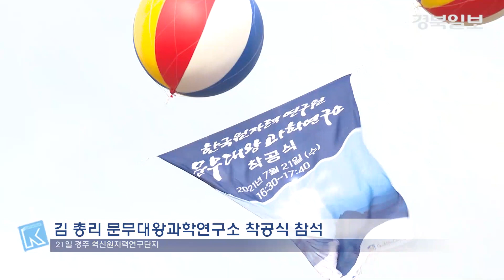[영상] 김부겸 국무총리 취임후 첫 경북 방문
김부겸 국무총리